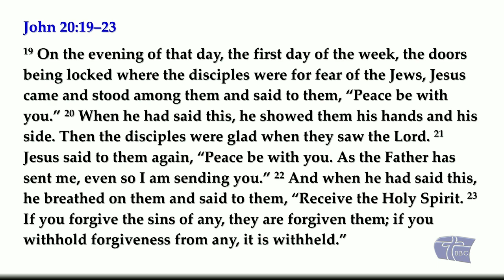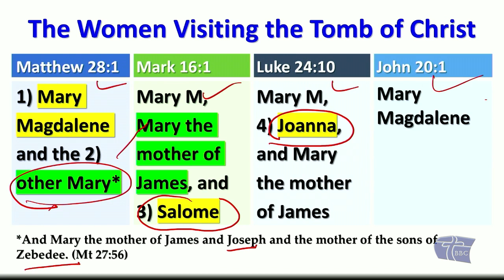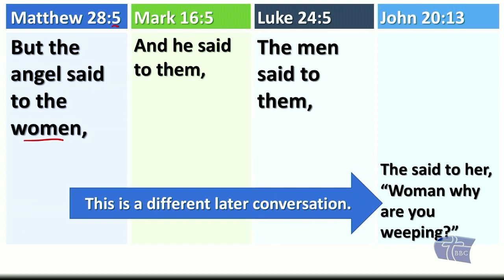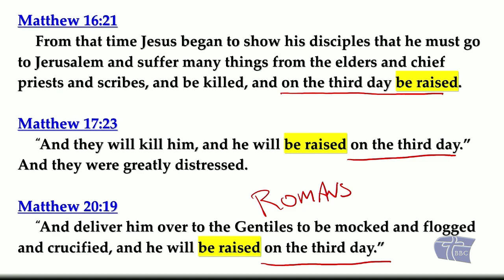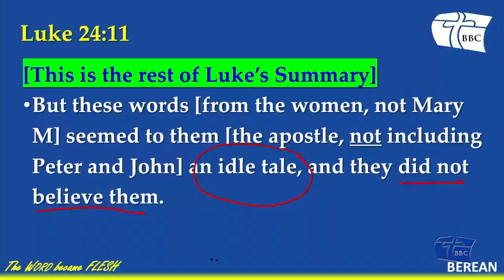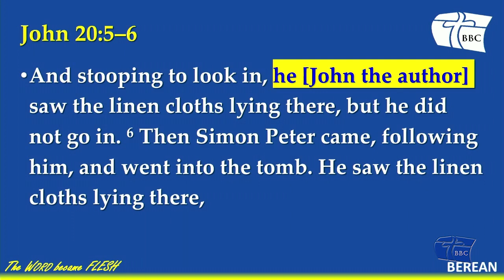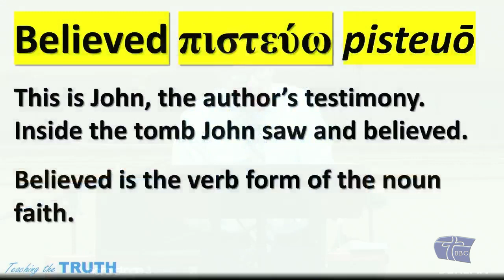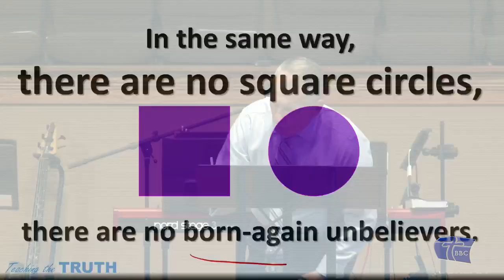The Resurrection Sunday | Resurrection Week 2024 | Luke 24:1-2; John 20:1-18 | Pastor Sean E. Harris